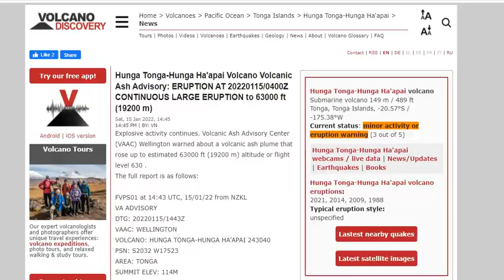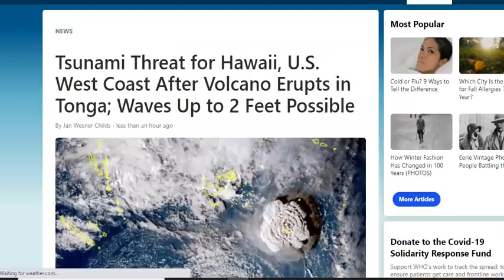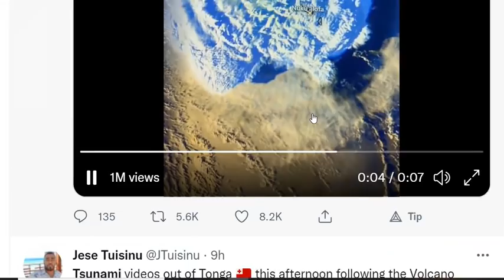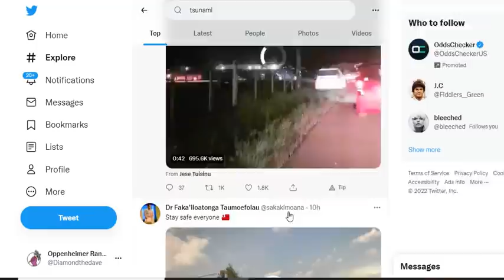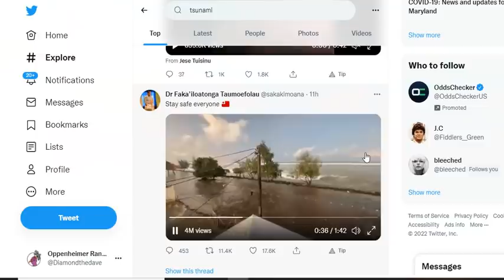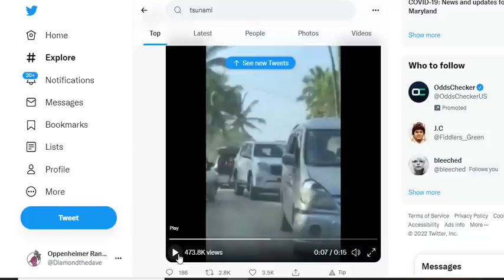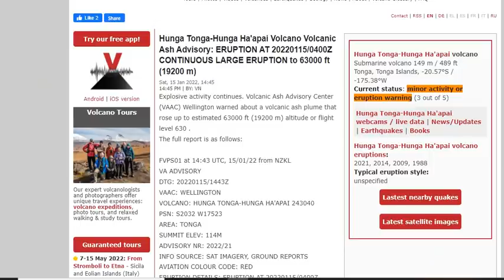TSUNAMI WATCH - Ring Of Fire - Hunga Tonga-Hunga Ha'apai Volcano Erupts To 63,000ft Causing Tsunami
A volcano erupts in the Pacific, triggering a tsunami advisory for the West Coast
Hunga Tonga-Hunga Ha'apai Volcano Volcanic Ash Advisory: ERUPTION AT 20220115/0400Z CONTINUOUS LARGE ERUPTION to 63000 ft

Bitcoin: 17NV3vtcQhRnsRnjckCcYkKVEUcnirKQ62

Bitcoin: 17NV3vtcQhRnsRnjckCcYkKVEUcnirKQ62